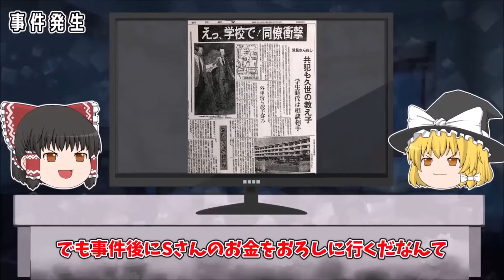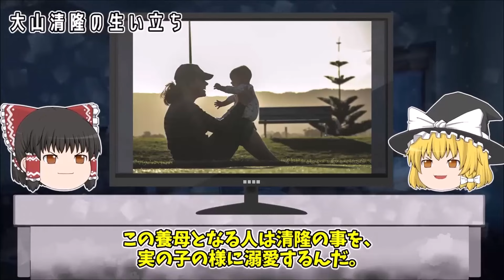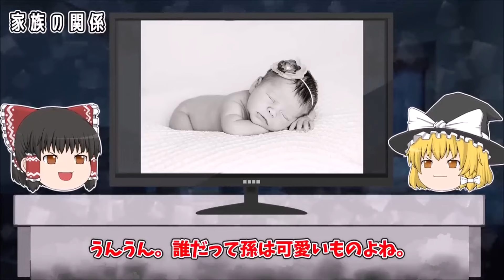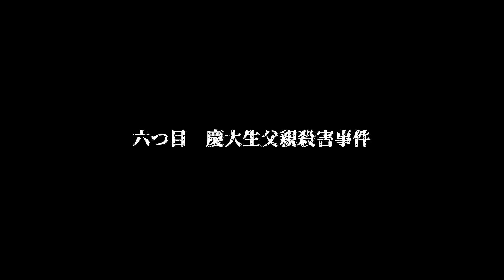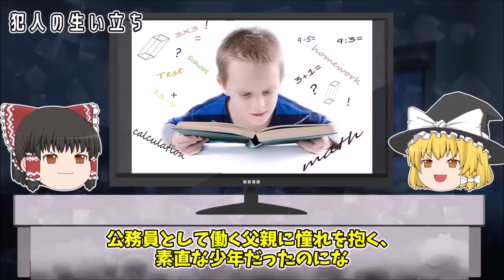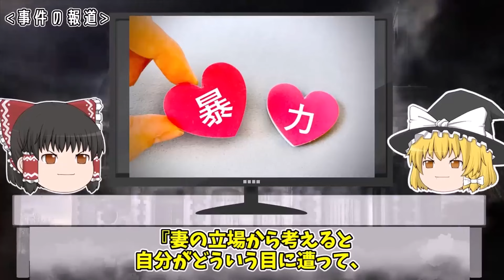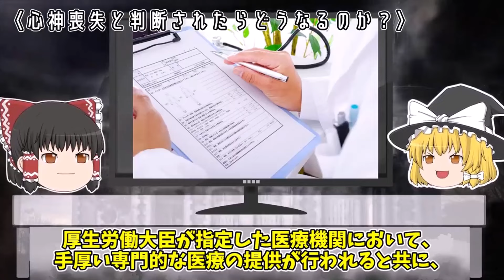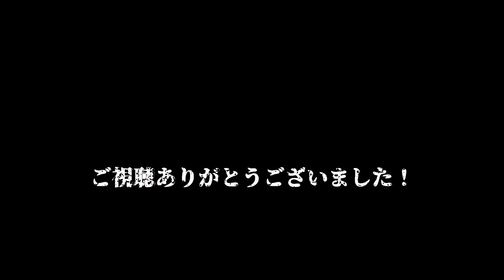【ゆっくり解説】イケメン美術教師の裏の顔とは...「岐阜高校教師教え子殺人事件」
今回は「報道陣も衝撃の胸糞事件」をゆっくり解説だぜ。